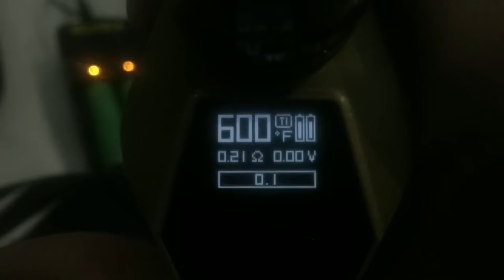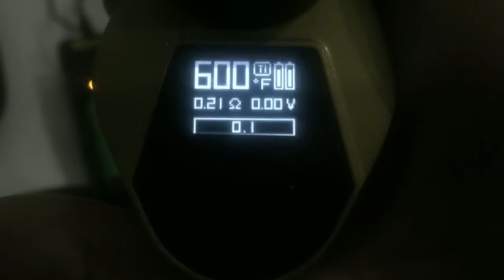check atomizer no atomizer short atomizer كيف تتعامل مع مشاكل الجهاز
طريقة صناعة بلاستك فاصل بين الخزان و الجهاز

على برنامج التيليجرام تجد
قناة البيع و الشراء

  سجاره, سجاره الكترونيه, السجاره الالكترونيه, سجائرسيجاره سجاير, سجائر الكترونيه, السجائر الالكترونية,  سجاير الكترونيه, السجاير الالكترونه, سيجاره الكترونيه, السيجاره الالكترونيه, شيشه, شيشه الكترونية, الشيشه الالكترونيه, معسل, المعسل, معسلات, تفاحتين,
 السعودية, قطر, الامارات,